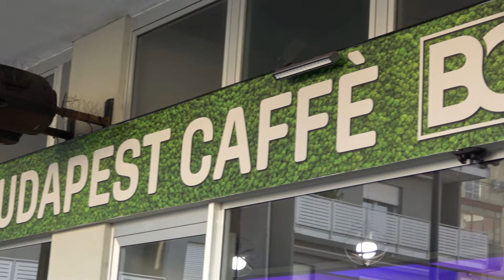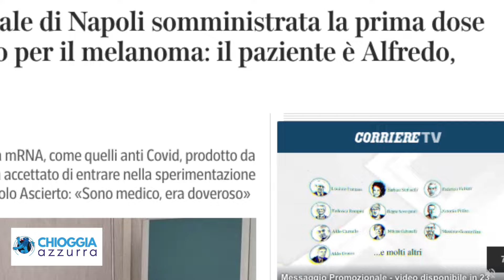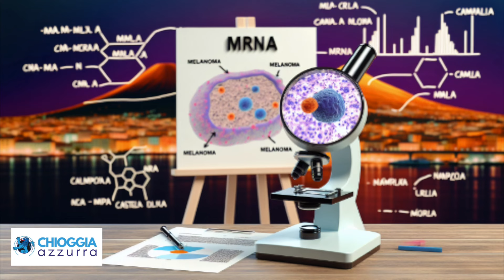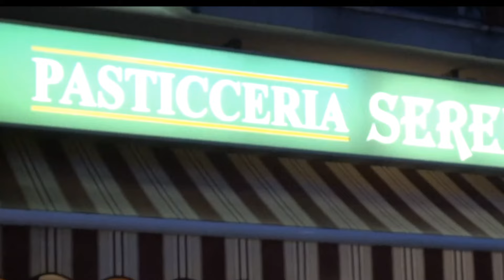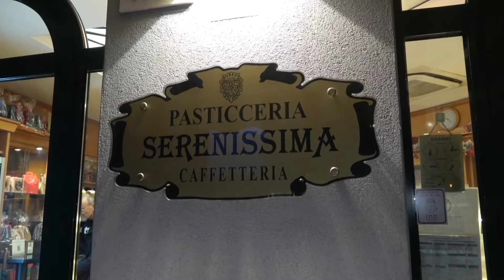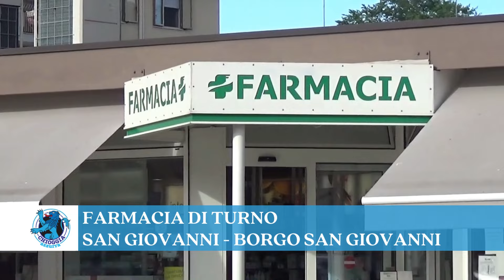COSA C'È DI NUOVO , Le notizie di sabato 3 febbraio 2024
AGRICOLTURA E PESCA, DUE MONDI DIVERSI CON GLI STESSI PROBLEMI - L’agitazione di agricoltori italiani è arrivata a Bruxelles, a seguito delle manifestazioni tedesche e si è espressa con gesta eclatanti. Le preoccupazioni del mondo agricolo riguardano la politica agricola comune (PAC) e il Green Deal ma riguardano anche l’obbligo di mantenere il 4% dei terreni coltivabili incolti.

RNA MESSEGGERO NELLA LOTTA CONTRO IL MELANOMA: I RISULTATI DELLO STUDIO A NAPOLI, ALLA FACCIA DELLE IDIOZIE NO-VAX Sul Corriere della Sera del 24 gennaio scorso, è stato pubblicato un interessante articolo intitolato: "Medicina al Pascale di Napoli: somministrata la prima dose italiana di vaccino per il melanoma". L'autrice, Chiara Marasca, descrive il percorso di un paziente, medico, affetto da melanoma, che, non ottenendo risultati soddisfacenti con la cura tradizionale, ha accettato di sottoporsi a un vaccino anticancro basato sulla tecnologia dell'RNA messaggero (mRNA), simile a quelli utilizzati per contrastare il COVID-19.

"IL SINDACO È SOSTENUTO DALLA MAGGIORANZA DEL CONSIGLIO, NESSUNA POLTRONA È IN BILICO - Un brusio impera in città sulla situazione politica, culminato nei giorni scorsi con il passaparola che dava per certe le “fantomatiche” dimissioni del sindaco Armelao, già depositate.
Voci fatte passare il giorno in cui i giornali davano un sindaco dimissionario, ma si trattava non di quello di Chioggia ma di quello di Rovigo.
PASSERELLA CAVANIS, INUTILIZZATA DA 20ANNI, VA SMANTELLATA - Ieri abbiamo dato notizia che lunedì si partirà con lo smantellamento del ponte affacciato sul Lusenzo in utilizzo oltre una ventina di anni fa durante i lavori di ristrutturazione del ponte Cavanis per agevolare il transito di pedoni e cicli. Non più usato è stato soggetto alle intemperie, al clima e al meteo, ed essendo in legno